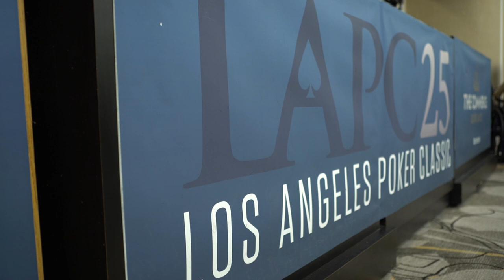25 Reasons Why We Love the L.A. Poker Classic